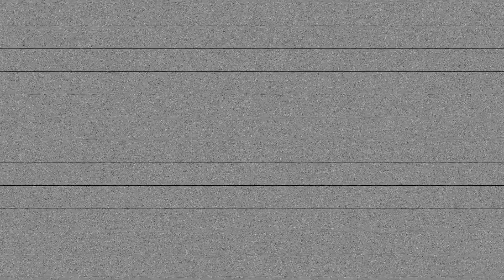galaxidi live the dream...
This video is about galaxidi